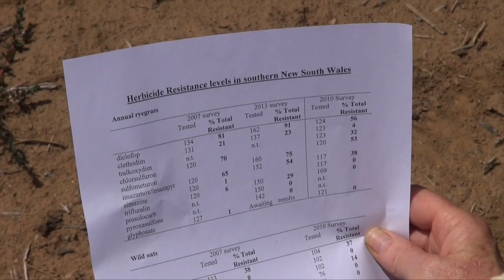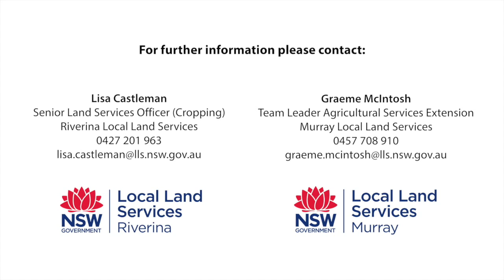Herbicide resistance - a look at ryegrass and radish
with John Broster
Researcher
Charles Sturt University